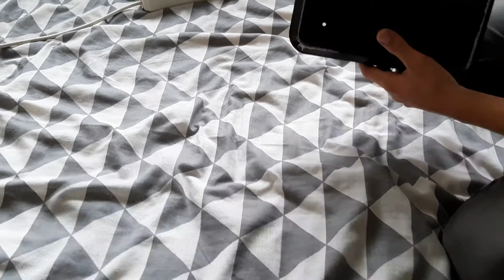Prisma Delta 2×9WATT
Hallo ich zeige euch eine Aussenleuchte made in Italy mit 2×9Watt PL-S von der Firma PRISMA ILLUMINATIONE. Die Links sind KEINE WERBUNG.

▪︎▪︎▪︎Matherial▪︎▪︎▪︎▪︎▪︎▪︎▪︎▪︎▪︎▪︎▪︎▪︎▪︎▪︎

Hier habe ich eine 9Watt Pl-S verlinkt:

(Philips)

(Osram)

(Sylvania)

▪︎▪︎▪︎Letztes Video▪︎▪︎▪︎▪︎▪︎▪︎▪︎▪︎▪︎▪︎▪︎▪︎

▪︎▪︎▪︎Instagramm▪︎▪︎▪︎▪︎▪︎▪︎▪︎▪︎▪︎▪︎▪︎▪︎▪︎

Hier ist mein Instagramm Account

swiss_lights_81104

▪︎▪︎▪︎Hier findet ihr andere Kanäle▪︎▪︎▪︎▪︎▪︎

《Falco》